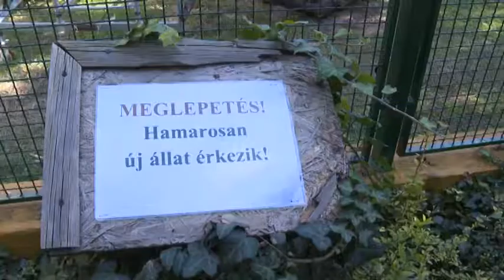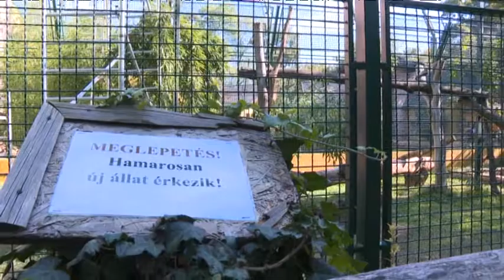Párducok érkeztek a vadaskertbe